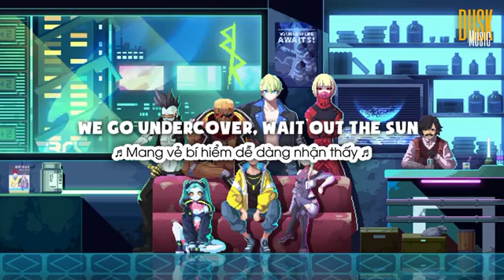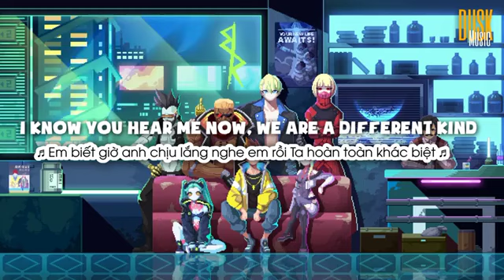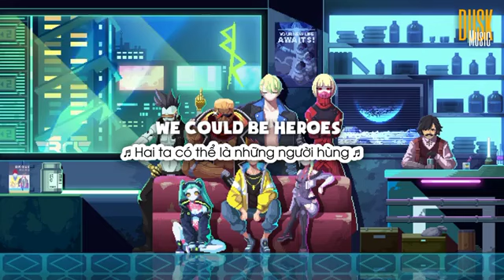We Could Be Heroes REMIX2 - Dj Komang Rimex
We Could Be Heroes (remix cute) - Dj Komang Rimex // (Vietsub + Lyric) Tik Tok Song

© If any producer or label has an issue with any of the uploads please get in contact and it will be deleted immediately (this includes artists of the images used). Thank you!